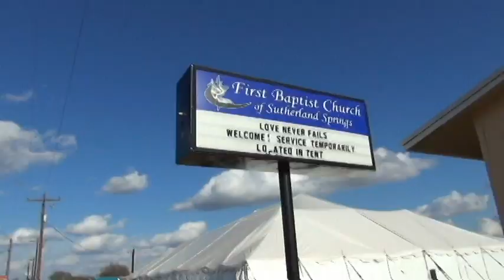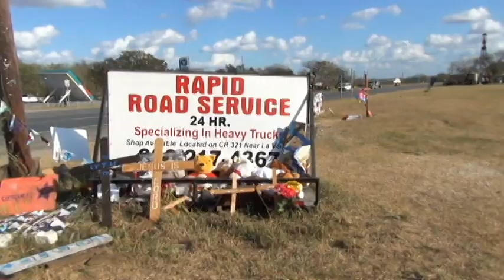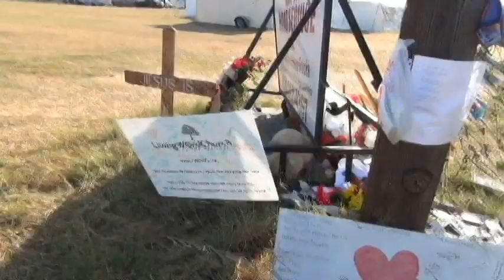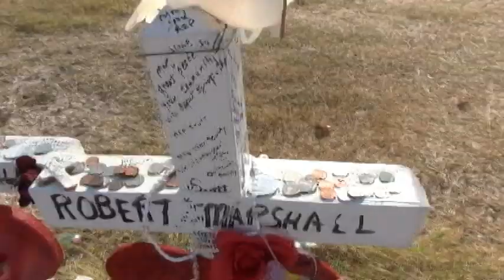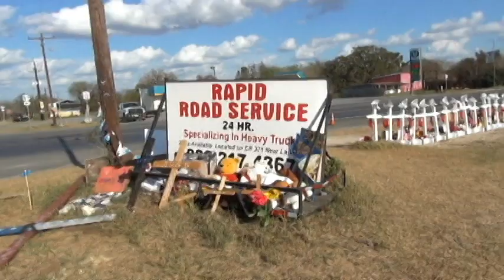Sutherland Springs a month later